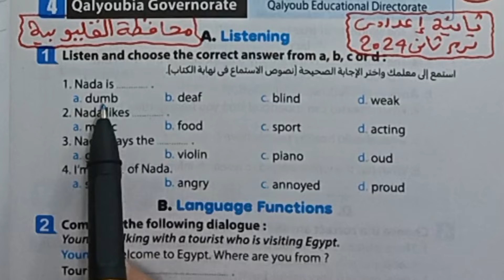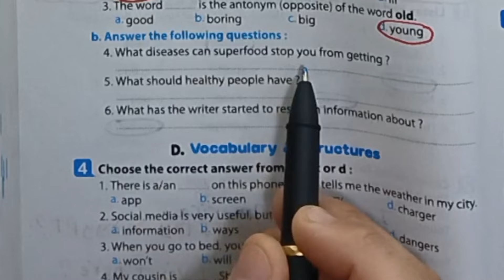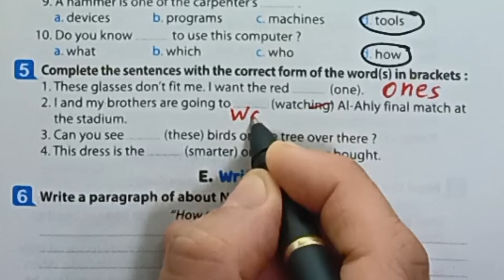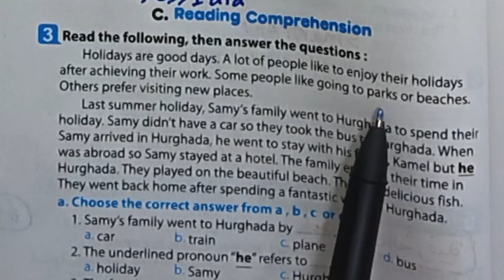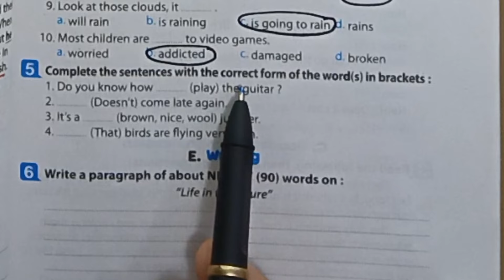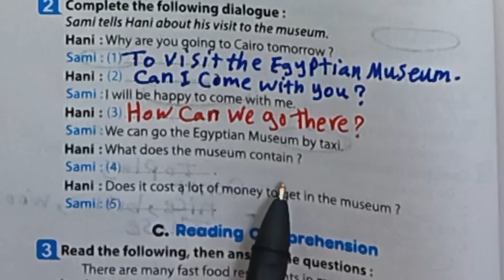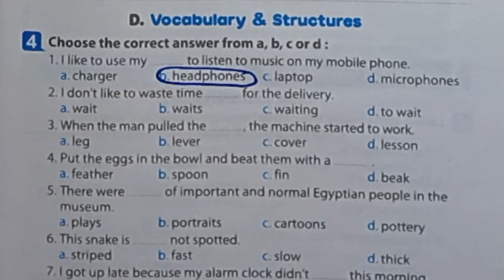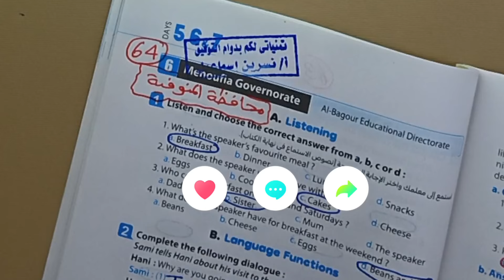حل محافظة القليوبيةوالشرقيةوالمنوفيةانجليزي ثانيةإعدادي ترم ثاني2024من ملحق المعاصرصفحات من 59 إلي66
مراجعة ليلة الامتحان انجليزي ثانية اعدادي ترم ثاني 2024  المراجعة النهائية
حل محافظة القليوبية والشرقية والمنوفية انجليزي ثانية اعدادي كتاب المعاصر الترم الثاني 2023/2024
حل امتحانات المحافظات لغة إنجليزية الصف الثاني الإعدادي من ملحق كتاب المعاصر الترم الثاني 2024 صفحات من 59 الي 66
ثانية اعدادي انجليزي امتحانات المحافظات ترم 2
حل امتحان محافظة القليوبية والشرقية والمنوفية انجليزي ثانية اعدادي من كراسة المعاصر انجليزي ترم ثاني 2024 صفحات ٥٩ إلي ٦٦
حل محافظة القليوبية Qalyubia Governorat ادارة القليوبية التعليمية انجليزي ثانية اعدادي ترم ثاني 2024
حل محافظة الشرقية Sharkia Governorat ادارة فاقوس التعليمية انجليزي ثانية اعدادي
حل محافظة المنوفية Monofia Governorat  ادارة الباجور التعليمية انجليزي ثانية اعدادي ترم ثاني 2024
حل ملحق كتاب المعاصر انجليزي ثانية إعدادي ترم ثاني 2024 امتحانات المحافظات الجزء الثالث
الصف الثاني الإعدادي منهج اللغة إنجليزية 2024
حل اختبارات المحافظات من ملحق كتاب المعاصر ثانية إعدادي 2024  ترم ثاني صفحات من 59 إلي 66 الجزء الرابع مس نسرين
انجليزي ثانية إعدادي الترم الثاني ملحق كتاب المعاصر  حل امتحان محافظة القليوبية الشرقية والمنوفية صفحات من 59 إلي 66
حل صفحات من ٥٩ إلي ٦٦ من ملحق كتاب المعاصر انجليزي ثانية إعدادي ترم ثاني 2024
حل امتحانات المراجعة النهائية انجليزي ثانية إعدادي
المعاصر انجليزي تانية اعدادي  صفحة59 وصفحة60وصفحة 61وصفحة 62 وصفحة 63وصفحة 64وصفحة 65 وصفحة66
كتاب المعاصر انجليزي تانية اعدادي امتحانات المحافظات
حل كراسة كتاب المعاصر الترم الثاني 2024 امتحانات المحافظات لغة إنجليزية من صفحة 59الي 66
حل محافظة القليوبية انجليزي ثانية اعدادي ترم ثاني 2024كتاب ملحق المعاصرA Week Is Enough
حل محافظة الشرقية انجليزي ثانية اعدادي ترم ثاني 2024 ملحق كتاب المعاصرA Week Is Enough
حل كراسة كتاب المعاصر A Week Is Enough  انجليزي ثانية اعدادي ترم ثاني 2024 الجزء الرابع مس نسرين إسماعيل
حل امتحان محافظة المنوفية انجليزي ثانية اعدادي ترم ثاني 2024 ملحق كتاب المعاصر A Week Is Enough
مراجعة ليلة الامتحان انجليزي ثانية اعدادي ترم ثاني 2024 امتحانات المحافظات لغة إنجليزية
حل امتحانات المحافظات بالكامل انجليزي ثانية اعدادي من كراسة المعاصر الترم الثاني 2024 بالبراجرافات والايميلات
حل امتحانات المراجعة النهائية لغة إنجليزية الصف الثاني الإعدادي من  كتاب المعاصر الصغير الترم الثاني 2024 صفحات من ٥٩  الي ٦٦
New Hello تانية اعدادي المعاصر انجليزي
 ٢٠٢٤ الترم الثاني انجليزي ثانية اعدادي
انجليزي ببساطة مع مس نسرين
قائمة التشغيل للصف الثاني الاعدادي
اختبارات آخر العام للصف الثاني الإعدادي انجليزي ترم ثاني 2024
مراجعة ليلة الامتحان آخر العام للصف الثاني الإعدادي طبقا لنماذج الوزارة الاسترشادية
تانية اعدادي المنهج الجديد انجليزي بنك الاسئلة
حل عقدة حل اسئلة اللغة الإنجليزية بأبسط طريقة للحل
شرح وحل الاسئلة المتوقعة لامتحان اخر العام انجليزي ثاني اعدادي ترم ثاني 2024
اهم الاسئلة من امتحانات الأعوام السابقة انجليزي ثانية اعدادي ترم ثاني 2024
حل بوكليت المعاصر انجليزي ثانية اعدادي ترم ثاني 2024
قناة مس نسرين اسماعيل تتمنى النجاح والتفوق لجميع الطلبة والطالبات 🤍